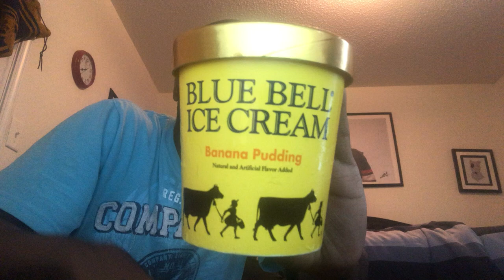Blue Bell Banana Pudding Ice Cream Review